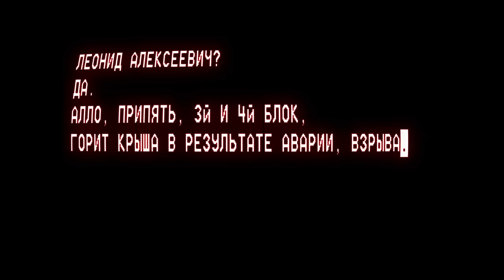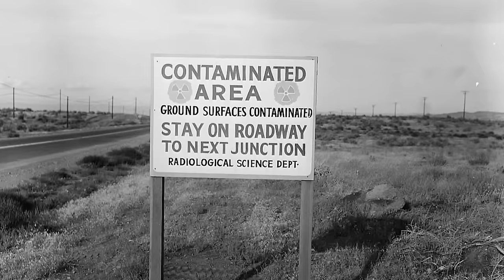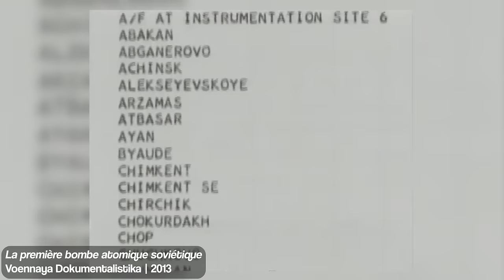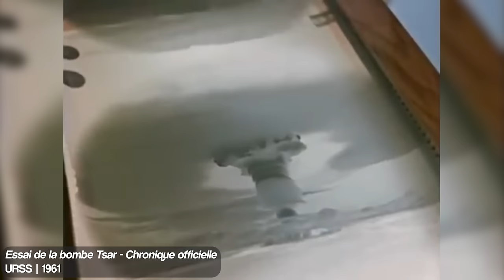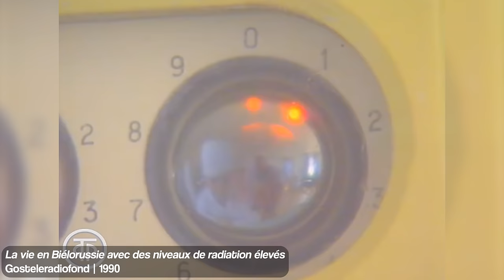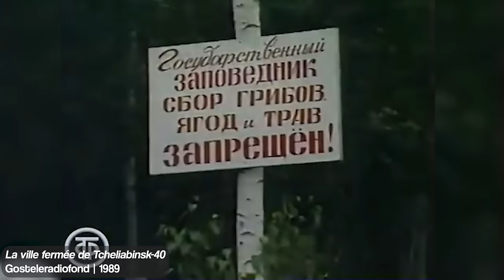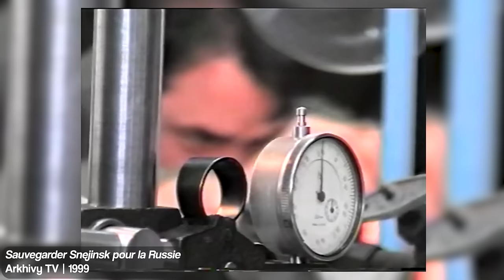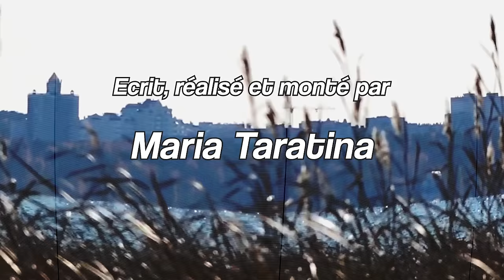L'Histoire Fascinante des Villes Secrètes Russes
Le contexte de la guerre froide a poussé l'URSS à développer ses premières armes atomiques dans les conditions les plus secrètes. Afin d'assurer la confidentialité totale, des villes entières de plusieurs dizaines de milliers d'habitants ont été formées autour des centres de recherches stratégiques sans pour autant apparaître sur les cartes ni recevoir de nom. J'ai grandi dans l'une d'elles.

0:00 Contexte : la bombe atomique soviétique
2:37 Les villes cachées du monde
10:15 Snejinsk, ma ville d'enfance
14:47 Aparté : la bombe Tsar
18:04 Le quotidien des villes secrètes
27:00 Oziorsk et l'accident de Kychtym
32:55 Les années troubles
37:14 Le bilan